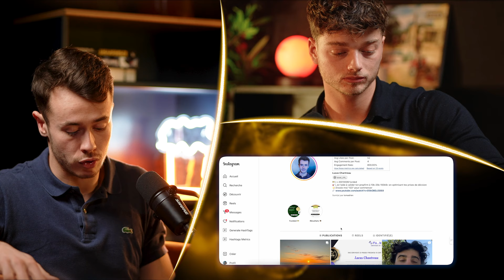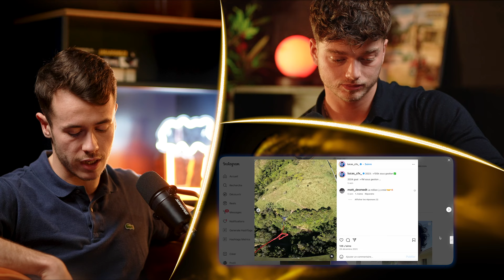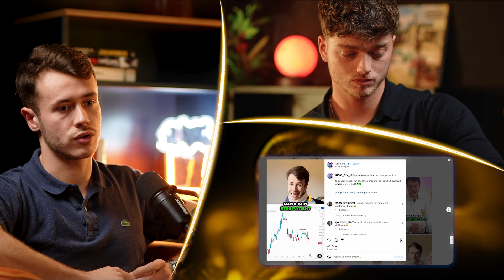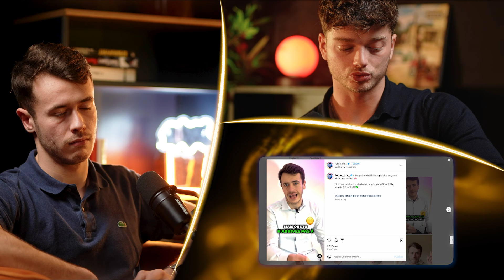15 000€ en un mois, il nous raconte son parcours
🔥 TRANSFORMEZ VOTRE PASSION EN PROFIT DÈS AUJOURD'HUI! 🔥

👇👇 Cliquez ci-dessous pour découvrir le SECRET vers la LIBERTÉ financière, géographique et temporelle en moins de 90 jours ! 👇👇

Découvrez l'incroyable parcours de Lucas, un participant déterminé de mon programme, qui a réalisé un exploit en générant 15 000€ en seulement un mois !

Dans cette vidéo, Lucas partage son expérience, les défis qu'il a dû surmonter, et les stratégies clés qui l'ont mené au succès. Que vous soyez à la recherche d'inspiration ou de conseils pratiques pour booster vos propres résultats financiers, le témoignage de Lucas est une source incontournable de motivation.

✨ Rejoignez-moi dans ce voyage entrepreneurial et découvrons ensemble comment atteindre de nouveaux sommets financiers !